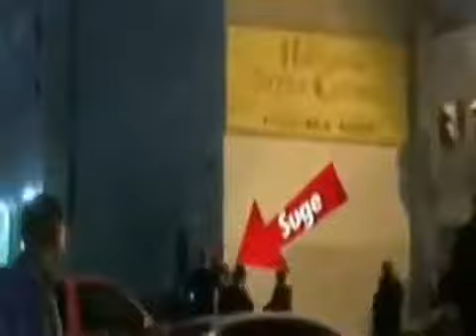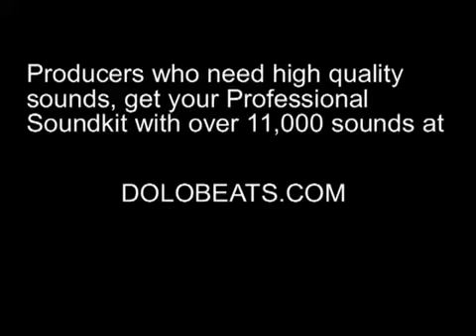Suge Knight And Kat Williams Get Involved In A Club Fight